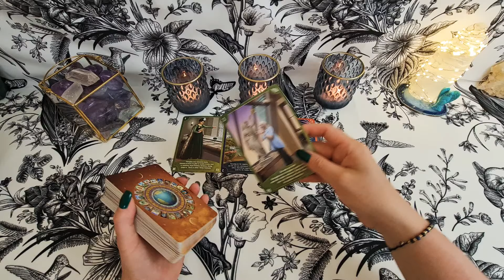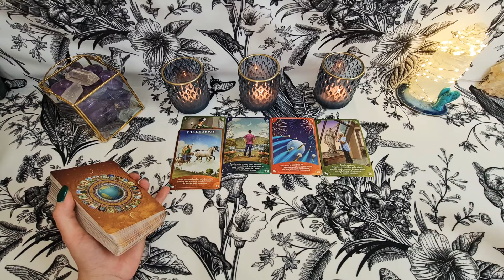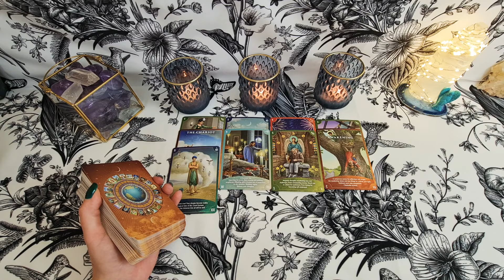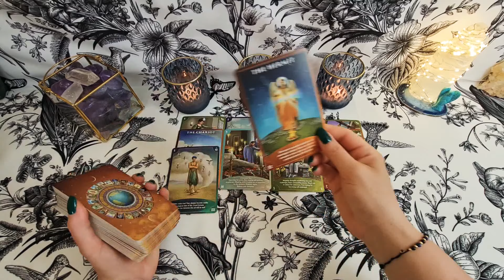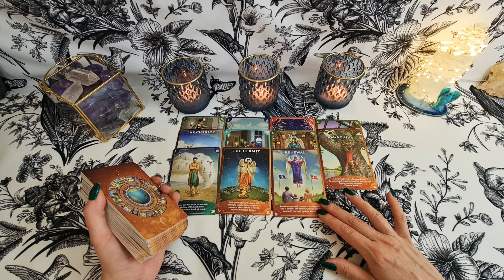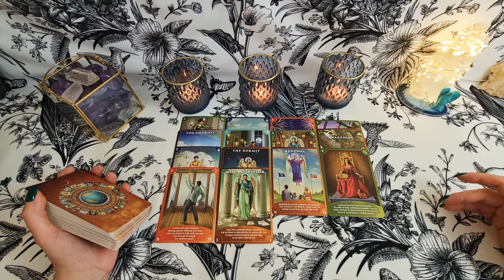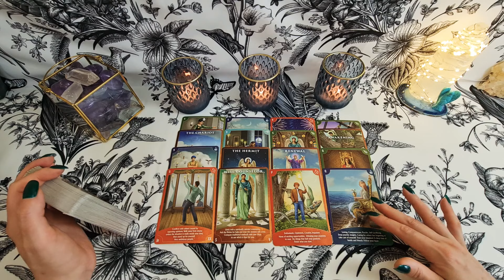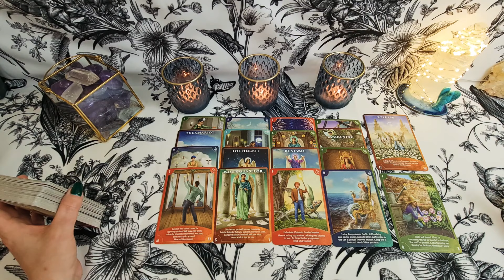♊BLIŹNIĘTA LIPIEC 2021 ♊tarot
📍Z końcem czerwca zawieszam czytania indywidualne na kilka miesięcy.

- czytania weekendowe, dodatkowe informacje tygodniowe

🎥 Czytania "wybierz kartę" znajdują się na moim drugim kanale Dla Serca Tarot